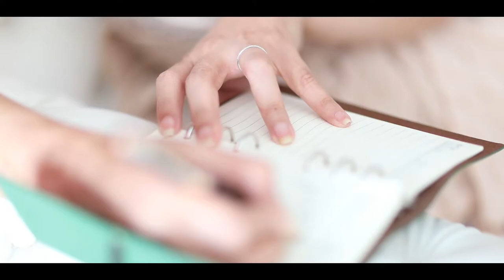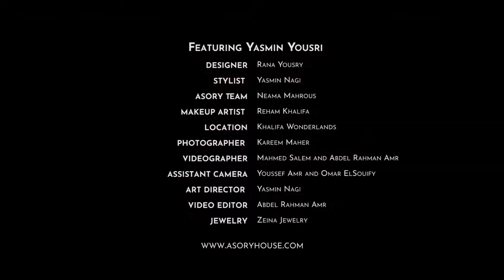Yasmin Yousry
She is a dreamer, powerful,a star, an icon and an influencer. With every struggle she has and still is facing Yasmin Yousri
Always have faith in yourself, show your feminine side, embrace your inner beauty & power. Never let anything bring you down.
You are our ASORYWOMEN.

A real Asory woman’s story told in our special Asory garments✨

Photography: Kareem Maher
MUA: Reham Khalifaa
Location: Khalifaswonderlandd

A film by: ASORY
Videography and editing: AbdoA. Hassan and Mohamad Salem
Art direction: A.whiff.of.jasmin